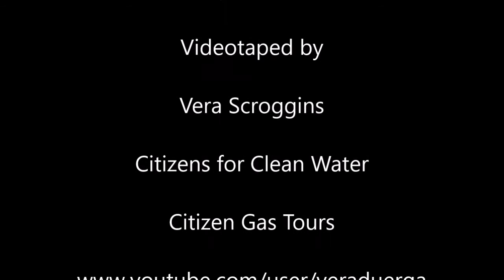Cruz Rally - Fracking - Binghamton, NY - 4-15-16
Ted Cruz at Rally in the Forum in Binghamton, NY discussing the benefits of fracking; the usual hum-drum of high-paying jobs and no mention of any problems with it. Sean Hannity hosting for his Show on Fox .